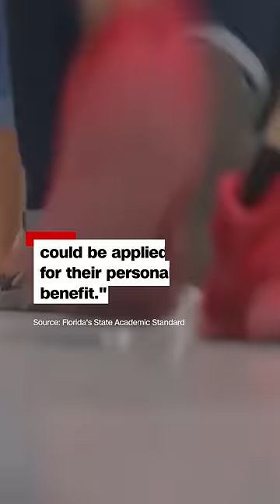New teaching standards in Florida say some aspects of slavery were 'beneficial'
The Florida Board of Education approved a new set of standards for how Black history should be taught in the state’s public schools. Critics say students should learn the "full truth."